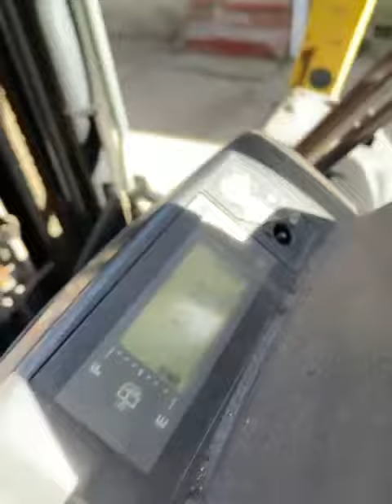22-09-2021 - Elevador telescópico tijera, 10 autoelevadores, 20 zorras y más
Lote 55 -  Autoelevador diésel Hyster, mod. H2.5tx-92, año 2008, torre triple coliza, con desplazador, cap. 2500 kgs., alt. máx. 4800 mm., motor Yan Mar de 4 cil. (10.118 aprox. hs. de uso).-